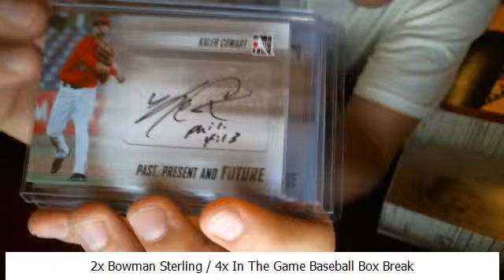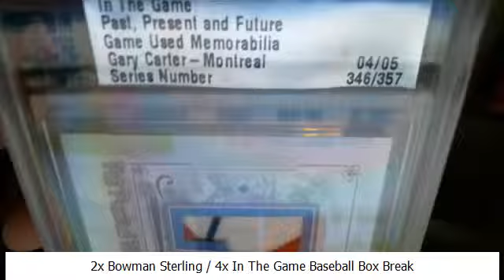ITG Box from eBay